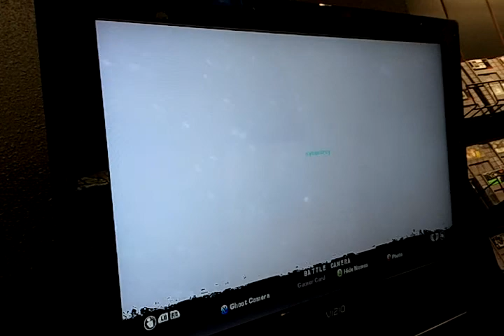Gears of War 2 Tournament for Gears of War 3 at Play N Trade in Idaho Falls P. 3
This is the Semi Finals!! GO DNB!